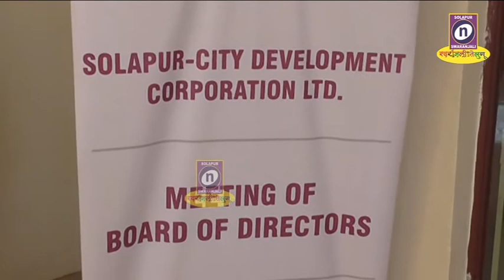27 02 2020 दक्षिण तालुक्यातील आहेरवाडी,फताटेवाडी आणि होटगी स्टेशन या गावांना